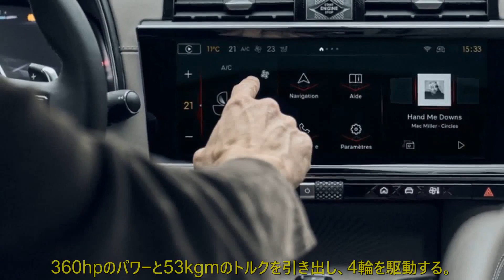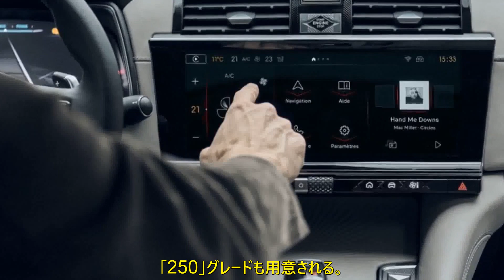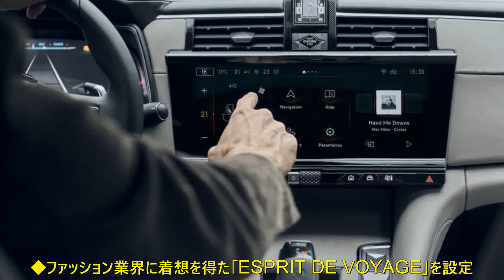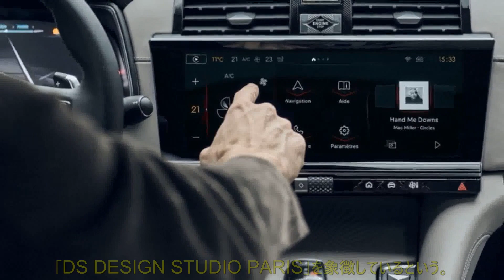「DS」最上位サルーン『DS 9』、新マルチメディア採用…2023年型を欧州発売へ | 車の話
DSは6月12日、ブランドの最上位サルーン『DS 9』の2023年モデルを欧州市場で発売すると発表した。フランス本国でのベース価格は、6万7000ユーロ（約1025万円）だ。